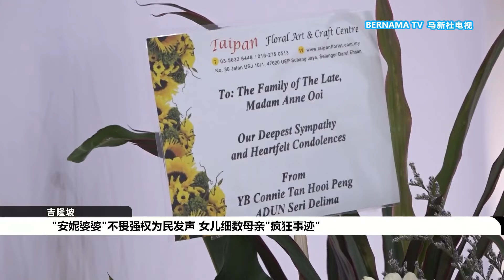20240418 "安妮婆婆"不畏强权为民发声 女儿细数母亲"疯狂事迹"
因为手握白色菊花、背对镇暴部队的一张照片，2011年在网络走红的净选盟阿姨黄秀兰上个月25号，在澳洲与世长辞，享年78岁。在母亲的葬礼上，女儿就像数家珍那样，罗列妈妈这些年的"疯狂事迹"，赞叹母亲的勇气和刚毅。一起去听听有关安妮婆婆，那些你不知道的事。

记者：卓思宁